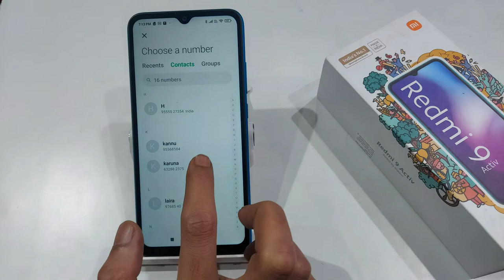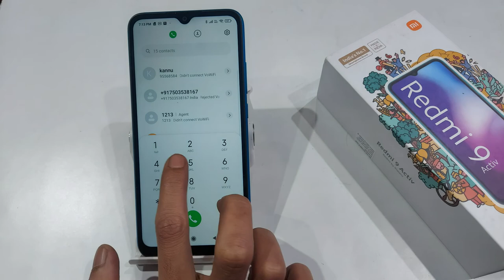Redmi 9 Dialer Setting | Dialpad Tone Change | Redmi 9 Activ me Dialpad Sound Change kaise kare